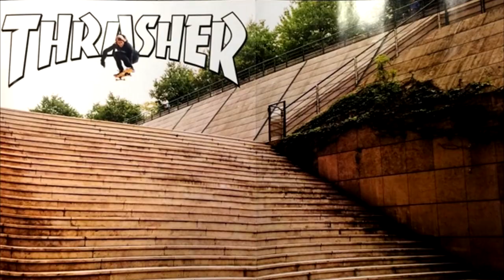CdS: #18: Backflip Bizarro, Luan, Jaws e Impossible Late Flip do Mike Mo!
E no vídeo de hoje, veja um impossible late flip em gap do Mike Mo Capaldi, novidades sobre o Luan Oliveira, a nova conquista de Aaron Jaws Homoki na escada de 25 degraus de Ali Boulala, veja um backflip tirando o skate do pé, sal flip to blunt no canal Bragic, vídeo antigo de Paul Rodriguez e muito mais!!!
Curiosidades de Skate é o quadro do Skate in Roça onde fazemos um apanhado de informações, vídeos, manobras e notícias do mundo do skate em um minuto!
Assim você estará ajudando o Skate in Roça a crescer cada vez mais!
Obrigado por todo apoio galera!

LINKS:
Luan vence o Populist:

Foto do Aaron Jaws Homoki pulando a escada de 25 degraus de Ali Boulala: